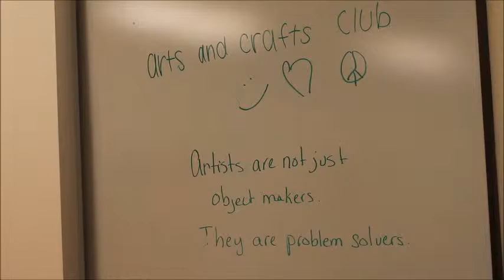Central Connecticut State Univeristy Arts & Crafts Club